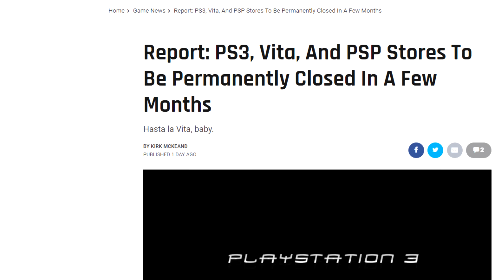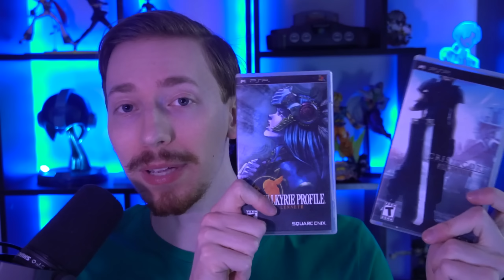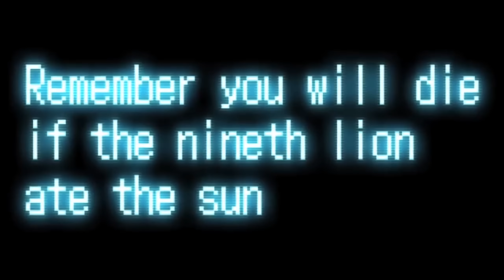Buying A PS Vita In 2021 Is MORE Important Than Ever Before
The PS Vita is a handheld console that holds a tiny yet dedicated fanbase. A system that exudes potential that for many consumers was never fully realized. Reports have started to surfaced on major changes to PlayStation's approach to backward compatibility and this will possibly be the kiss of death to access to very important games. It's a stab at game preservation, but that's a topic for another day. Today, we dig into why buying a PS Vita in 2021 is more important than ever before. Get your games before they skyrocket!